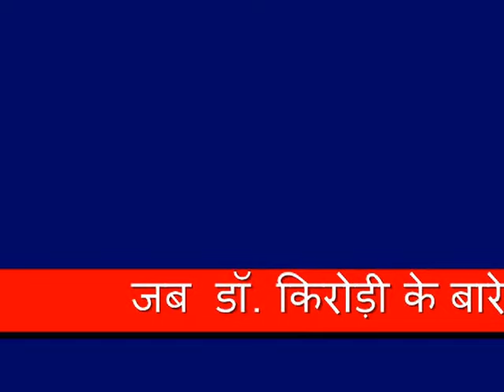rajasthan is kingdom of meenas, ||meena fight for rajasthan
Nilgai wild Animal mostly found in Asia mahadip in India the rull of save Nilgai Nilgaijumping nilgairunningwithbike, My Channel Name TECH EARTH On This Channel I uploaded Technical Videos,Wild Life Videos, Teaching Videos Along with Social Networking Also My name is Lakhan from Rajasthan You can donate some money for wild life. I want to arrange water in dry forest in Rajasthan. If you want, you can come and arrange by yourself the serve of wild The nilgai or blue bull is the largest Asian antelope and is ubiquitous across the northern Indian subcontinent. The sole member of the genus Boselaphus, the species was described and given its binomial name by German zoologist Peter Simon Pallas in 1766. Wikipedia
मीणा दुर्ग,आबागढ़ किला, किरोड़ी लाल मीणा इतिहास

मीणा जाति का इतिहास बताने वाले ये बाबा एक पहाड़ी में एक पेड़ के निचे बेठा था मेने बाबा से उनकी जाति पूंछ ली तो उन्होंने अपने आप को मीणा बताया तो मेने मीणाओं के बारे में पूँछा  फिर Dr. किरोड़ी लाल मीणा के बारे में भी पूंछा
who is meena cast ?
where are meena cast found ?
rajasthan is kingdom of meena cast,